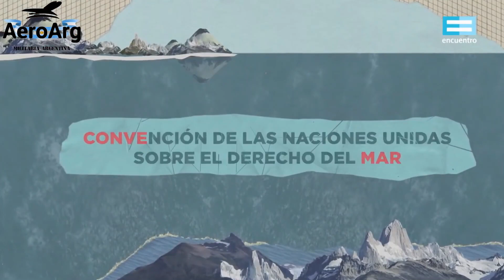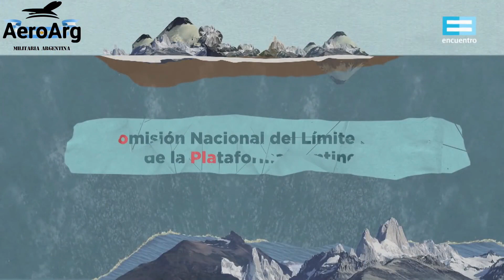Lo que todo Argentino debe saber !!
No está de mas recordar, ante una nueva bravuconada de los vecinos.

Especial del canal Encuentro, explicando la Argentina Bicontinental.